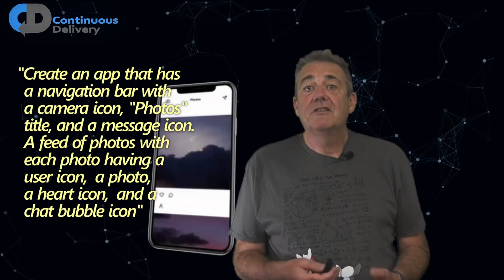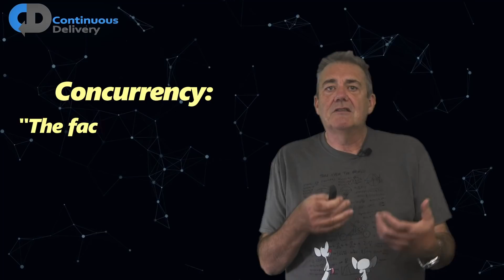Is Software Development The Most Difficult Job ITW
Software development is difficult, why is that? If you are wondering “is software development right for me”, “is software development a good career”, or if a software development career is an easy one it probably depends on how you think about problems. You don’t need to be a genius to be good at software development, but software development is never easy and there are some big traps for the unwary. So if you are a junior developer just starting out, or an experienced software engineer fighting to do a great job, what is it that makes software development difficult, and what kinds of things can we do to exert some control and manage the genuine complexity at the heart of what we do.

In this episode, Dave Farley, author of the book “Continuous Delivery” explores the complexity at the heart of our discipline. What are the times when we should really pay attention and move forward carefully? What often stops big organisations from being able to move quickly and produce high-quality work? What is it about software that makes it so difficult to do well?

to get regular updates, advice and offers from Dave and Continuous Delivery!